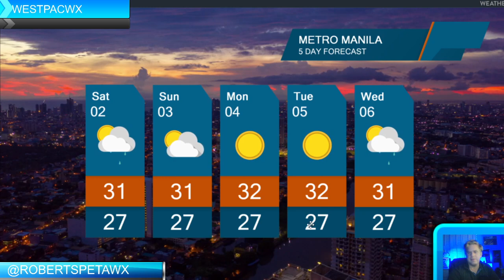Cold surge, sea effect snow and the long range tropical outlook